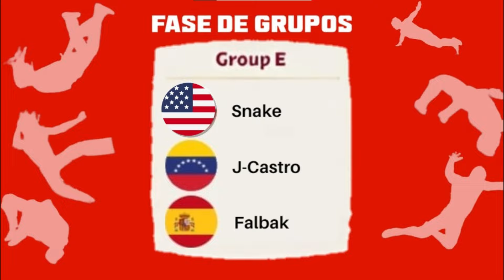Grupo 5 - Mundial del Wrestling | Somos Wrestling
¡Bienvenidos al Grupo 5 del Mundial del Wrestling!

Próximo a estrenarse este lunes 05 de Agosto..

Todo aquel que quiera ingresar a la próxima edición del Mundial del Wrestling solo manden mensaje y serán considerados

iComenta lo que pienses que va a pasar y que esperas de este evento!